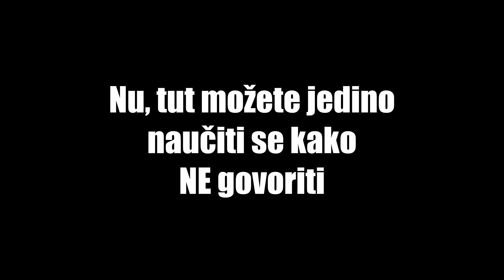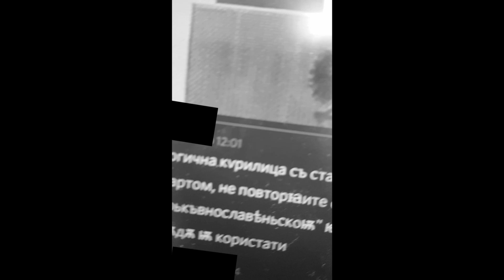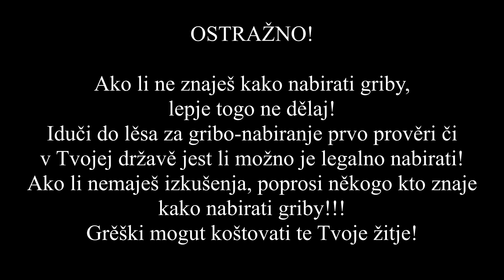Sedmnadseta četyrideset četyri | Седмнадсета четыридесет четыри [IMG#1]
ISV

Hodžu v poljah i govorju...

Ходжу в пољах и говорју...

PL

Chodzę po polach i gadam...

ENG

I'm walking in the fields and talking...